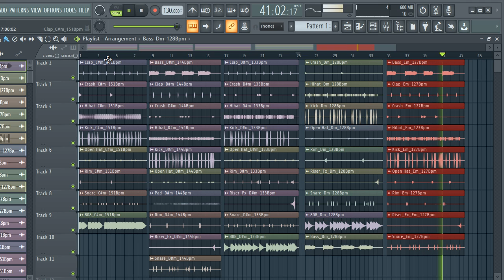FREE DOWNLOAD GUNNA TRAP DRUM LOOPS 2023 - TRAP LOOP KIT + drum loops | VOL:71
FREE GUNNA TRAP DRUM LOOPS 2023 - TRAP LOOP KIT + drum loops | VOL:71

trap sample
trap pack
sample pack
150 bpm trap drum loops
best trap drum loops
modern trap drum loops
140 bpm trap drum loops
famous drum loops
what is a drum trap
how does a drum trap work
trap drum loops dark